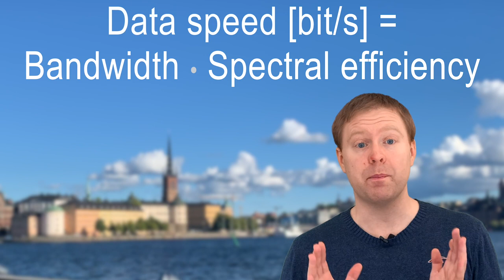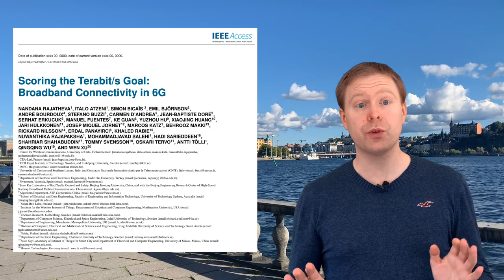Scoring the Terabit/s Goal: Broadband Connectivity in 6G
This is video is brief overview of the paper with the same, which can be downloaded

Abstract
This paper explores the road to vastly improving the broadband connectivity in future 6G wireless systems. Different categories of use cases are considered, with peak data rates up to 1 Tbps. Several categories of enablers at the infrastructure, spectrum, and protocol/algorithmic levels are required to realize the intended broadband connectivity goals in 6G. At the infrastructure level, we consider ultra-massive MIMO technology (possibly implemented using holographic radio), intelligent reflecting surfaces, user-centric cell-free networking, integrated access and backhaul, and integrated space and terrestrial networks. At the spectrum level, the network must seamlessly utilize sub-6 GHz bands for coverage and spatial multiplexing of many devices, while higher bands will be mainly used for pushing the peak rates of point-to-point links. Finally, at the protocol/algorithmic level, the enablers include improved coding, modulation, and waveforms to achieve lower latency, higher reliability, and reduced complexity.